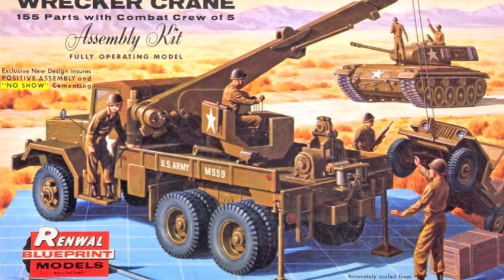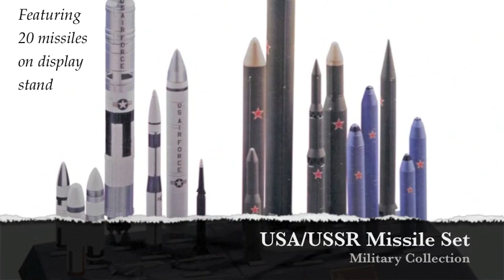Revell New Products First Half 2013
Check out what's new from Revell USA for the first half of 2013!